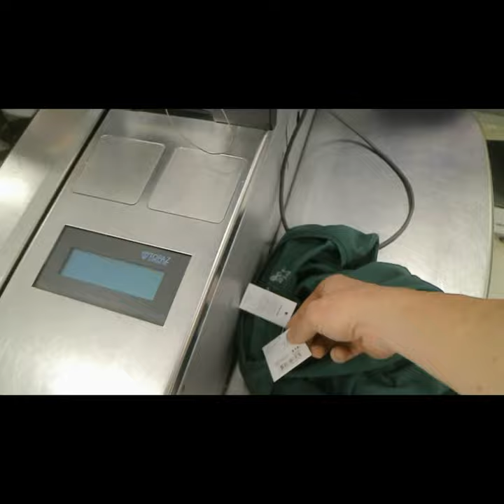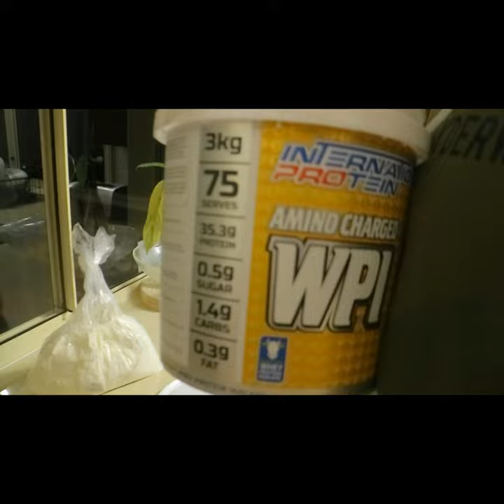BODY BUILDING / PT VLOG - an insight into Lloyd’s world - LLOYD GAINZ. 🎥 gainz vlog ep 1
Just me and the crew getting it done 🤙🏻🎥 hope you enjoyed coming along for the ride.